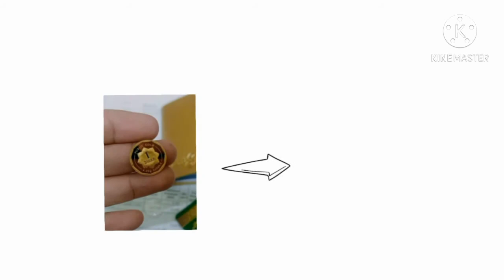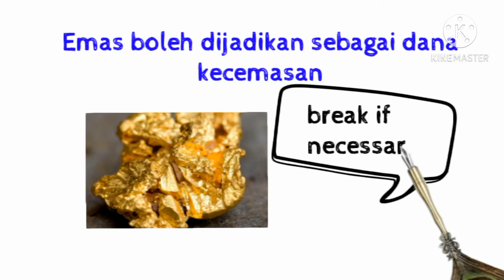Kelebihan simpanan emas. Pengenalan untuk penyimpan emas baru.